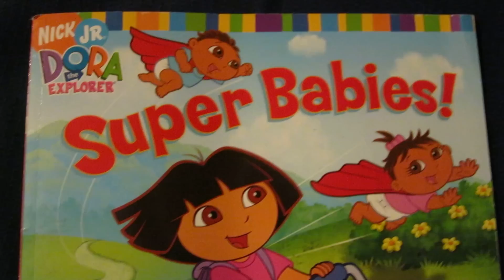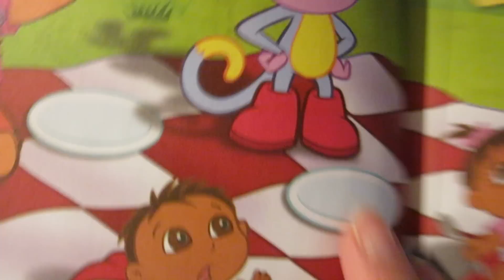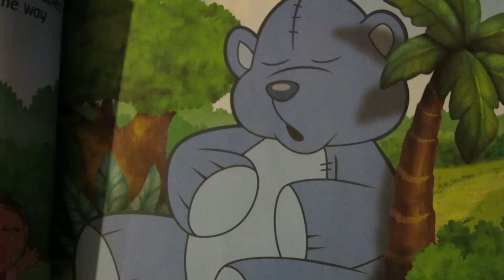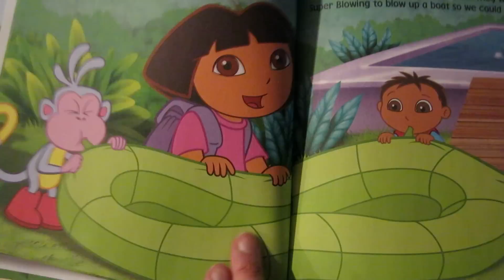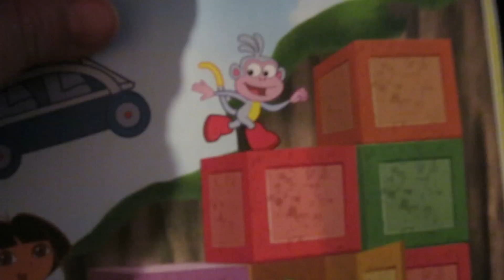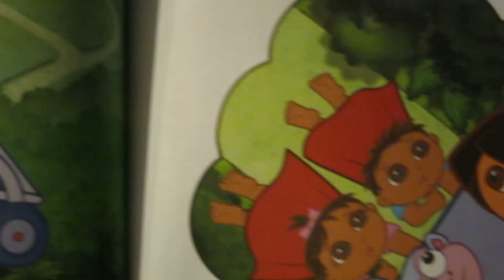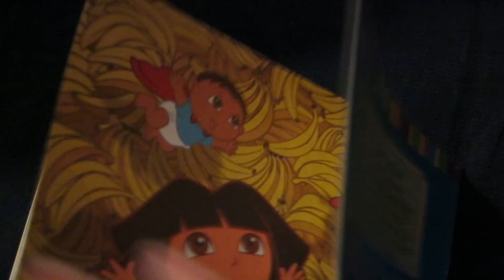Dora the Explorer Super Babies read aloud story book early childhood story